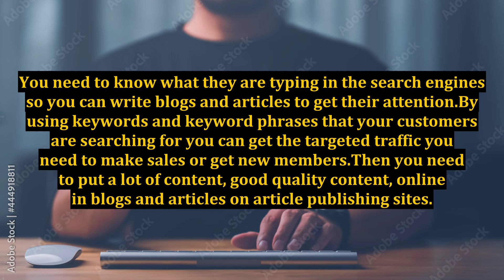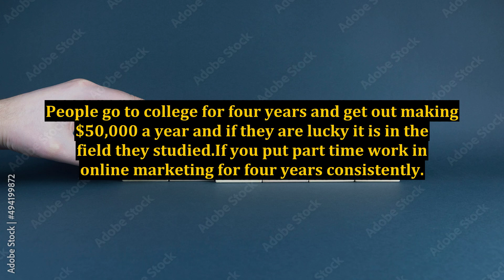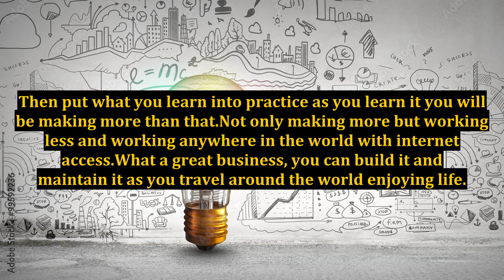How To Get Website Traffic 101